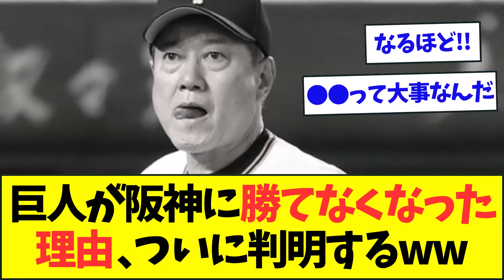【ガチ考察】巨人が阪神に勝てなくなった理由、ついに判明するww【なんJなんG反応】【2ch5ch】